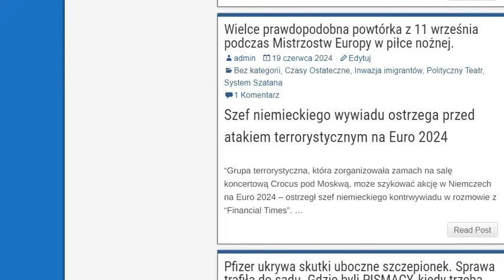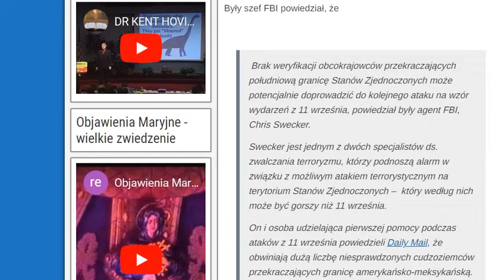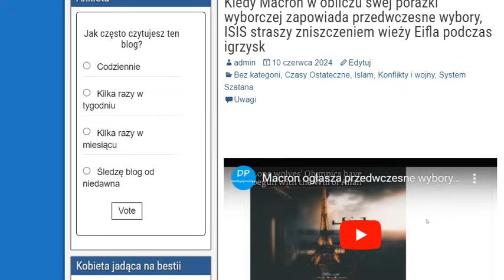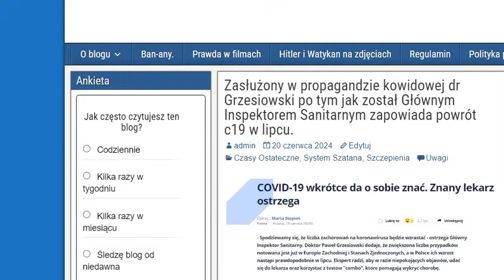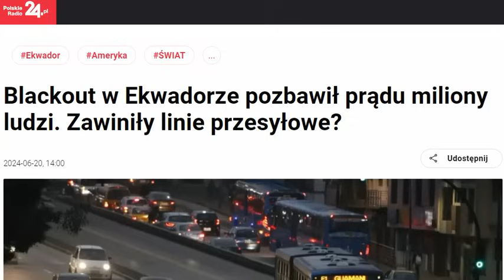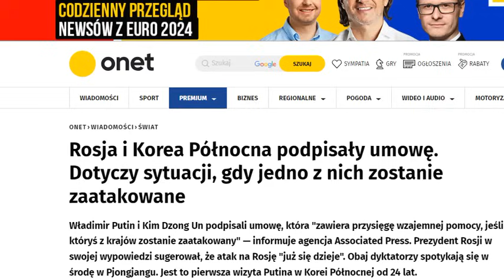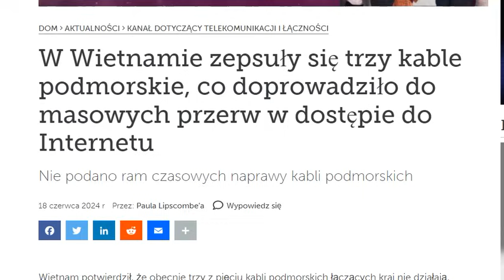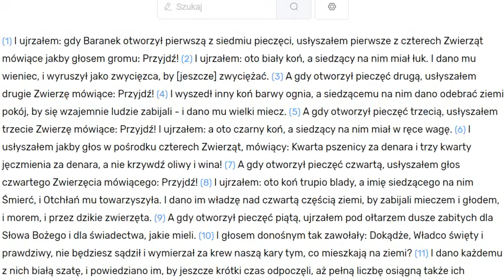Czy niebawem czeka ludzkość skomasowany atak? Czy nadchodzą 4 jeźdźcy Apokalipsy?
DetetywprawdyTV jest alternatywą dla systemowych i "antysystemowych" ale niebiblijnych  mediów new age lub katolickich. Nie da się nie być w systemie i głosić nauki o Gai, wibracjach i kosmosie co jest wspólne dla ONZ - rządu bestii.

Od ok 10 lat wzrastam w poznawaniu Prawa Bożego i w oparciu o to Prawo relacjonuję rzeczywistość. Żyjemy w czasach tuz przed nadejściem Jezusa. Ale najpierw będzie miał miejsce Wielki Ucisk biblijny, którego już ludzkość namiastkę doświadczyła “plandemią”, będącą czasem łaski: czasem na nawrócenie się, czyli porzucenie grzechów i odejściem od tego zepsutego świata.

Jeśli chcesz mnie wesprzeć w tym co robię, podaję dane do przelewu:

Odbiorca: Piotr

W tytule: “bezinteresowna darowizna dla admina detektywprawdy.pl”

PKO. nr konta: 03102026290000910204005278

Dziękuję serdecznie